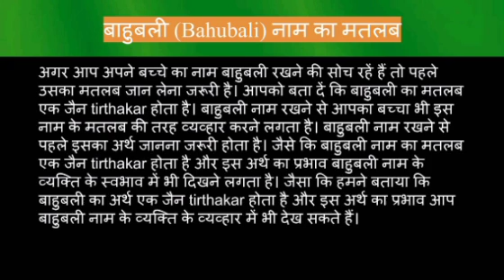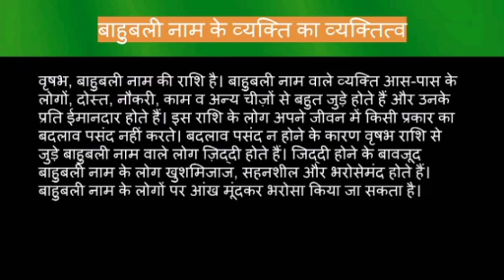Bahubali name meaning in hindi | bahubali naam ka matlab kya hota hai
Bahubali naam ka matlab
Bahubali name meaning in hindi
Bahubali naam mane k